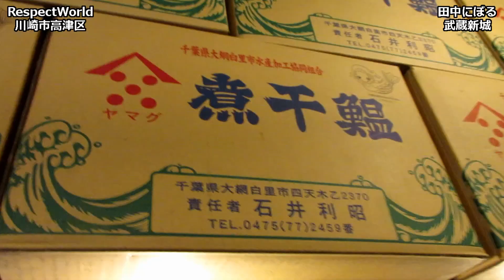【煮干しラーメン】煮干しらーめん 田中にぼる 百尾煮干し醤油らーめん にぼるのわさび丼 武蔵新城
【店名】
煮干しらーめん 田中にぼる

【場所】
神奈川県川崎市高津区末長4-25-3
JR武蔵新城駅から徒歩5分

【オーダー】
百尾煮干し醤油らーめん
にぼるのわさび丼